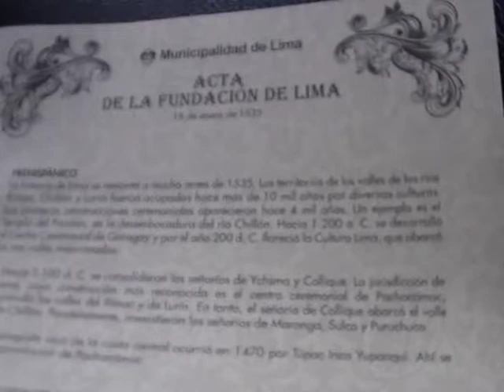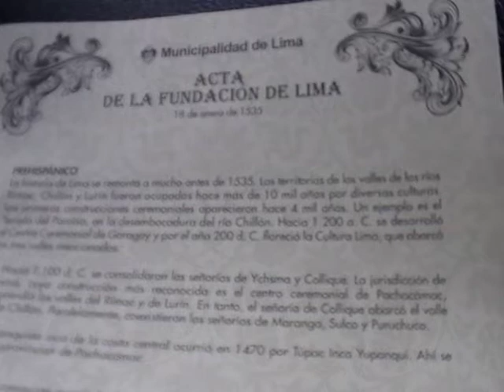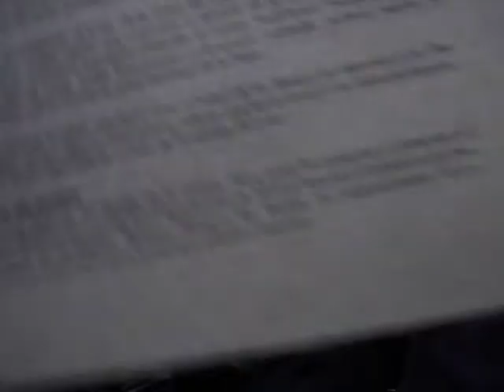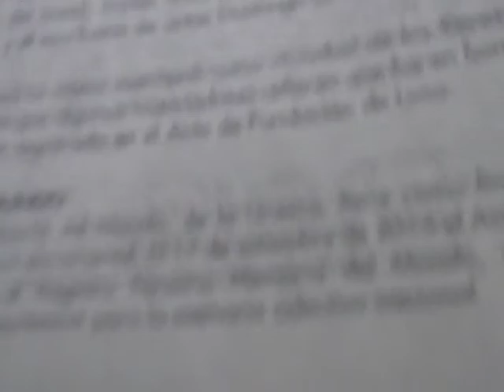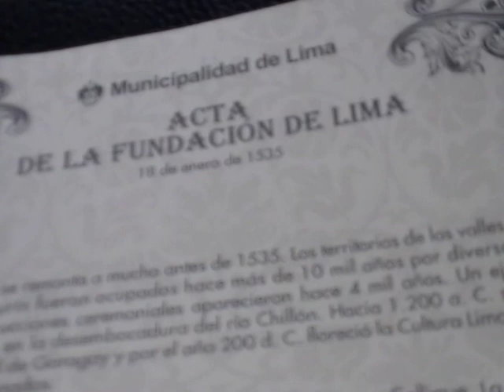XXVI Coloquio de Lima en su historia (1.1)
Mesa 2: Coversatorio "Lima camino al Bicentenario"
José de la Puente Brunke
Decano Facultad de Letras y CCHH de la PUCP